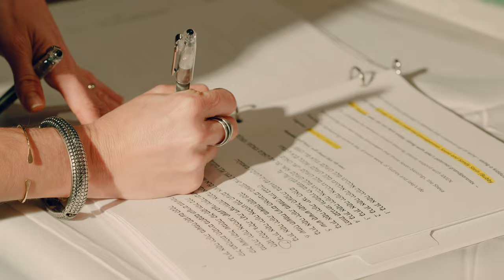Huppah and Ketubah / Wedding Highlights / NYC /APV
Huppah and Ketubah in Tribeca rooftop. Wedding Highlights
Film by APV
APV - Alex Photo Video
Wedding Photo & Video Services